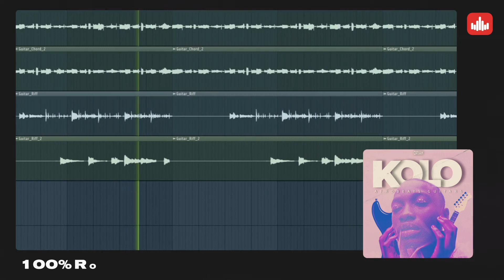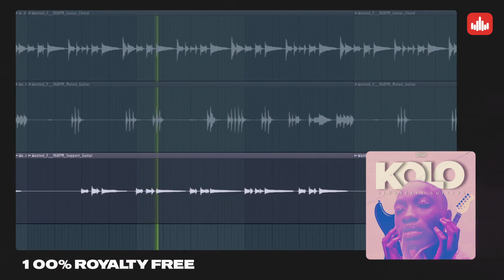KOLO Afrobeats Guitars - Sample PACK - Producersources.com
'Kolo Afrobeats Guitars' By ORIAH comes with 50 WAV Loops, including authentic guitar melodies that will guarantee a smashing AfroBeat record.

This incredible pack includes 50 Loops, including melodies and stems, and making this an essential product for producers looking for that smooth guitar to use for your Afrobeat tracks.

These Guitar Melodies will give you that high-quality acoustic guitar sound that will add a smooth guitar feel to your productions. All sounds have been processed and edited using professional outboard gear to ensure authentic Live Experience and analog warmth.

PRODUCT DETAILS:
50 WAV Loops (Including Guitar Melodies and Stems)

44.1 kHz / 24-Bit WAV Quality
BPM and Key Labeled